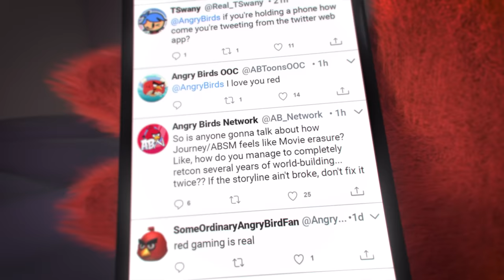Rovio Classics: Angry Birds | Out now! 🔥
Talk about flashback. Red's about to go on a nostalgia trip, all the way back to 2012 in Rovio Classics: Angry Birds!

Rebuilt from the ground up, Rovio Classics: Angry Birds is a faithful re-make of the original Angry Birds game that took the world by storm.